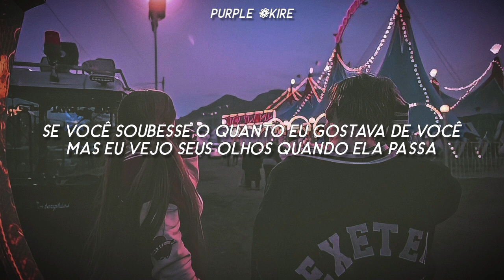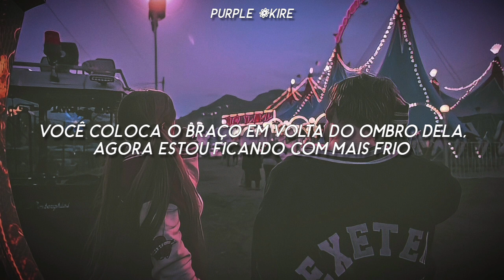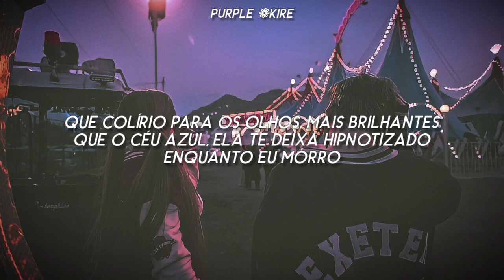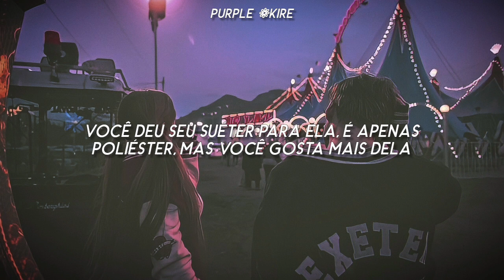Conan Gray - Heather (Tradução/Legendado)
Minha amiga q ajuda nos vídeos: @erikasankire
My friend who helps in the vídeos: @erikasankire

(Oh, oh)